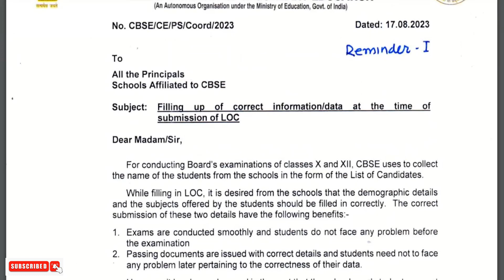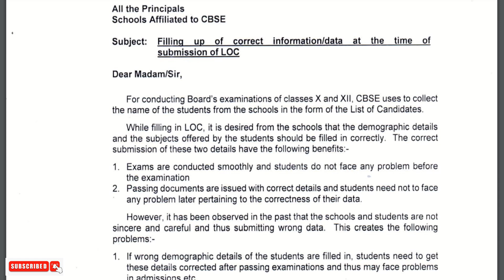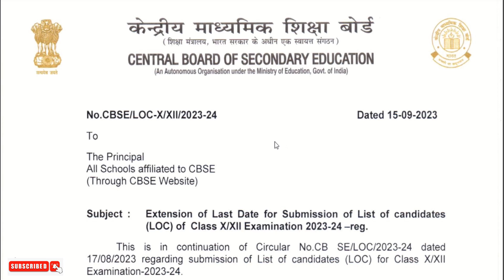CBSE SAMPLE PAPER UPDATE 2023-24 | CLASS 10th CLASS 12th | CBSE LATEST NEWS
Hello friends,
 Vertika Gupta
Vertika Goyal
cbse latest news 2023-24 class 12
cbse new update 2023-24
cbse board exam 2023-24 latest news
cbse latest news for class 12 session 2023-24
cbse new update 2023 24 class 12
cbse latest news for new session 2023-24
cbse news 2023-24
cbse class 10 latest news 2023-24
cbse latest update 2023-24
cbse board exam 2024 latest news class 12
syllabus of class 10 cbse 2023-24 maths
cbse board exam 2023 latest news
cbse board exam 2023 news today
cbse board 2023 latest news
cbse update class 10 2023
cbse new syllabus 2023-24
cbse new circular
cbse new update today
cbse biggest update
cbse big update 2023
cbse latest news 2023-24
cbse today news update
cbse today news today
cbse latest news class 12
bigg cbse update 2023
cbse new update today class 10
cbse new update for class 10 2023
cbse new update today class 12 2023
cbse new update today class 10 2023
cbse paper pattern 2024 class 12
cbse paper pattern 2024 class 10
cbse paper pattern 2024
cbse paper pattern 2023-24
cbse 2024 board exam